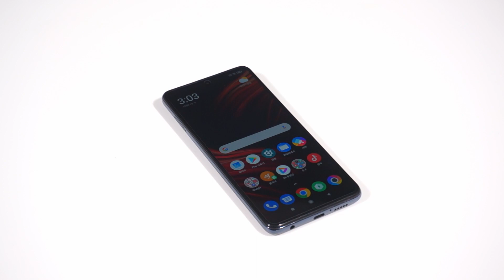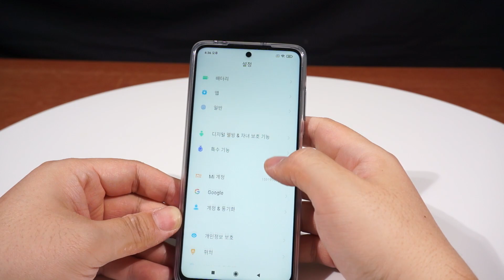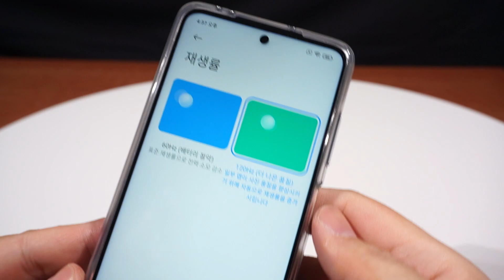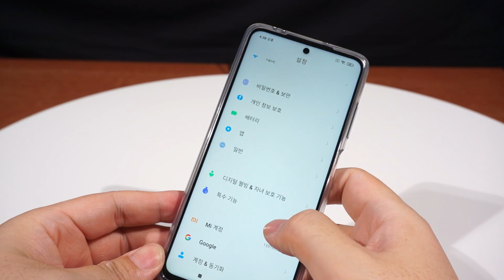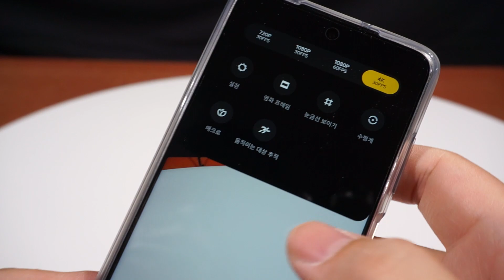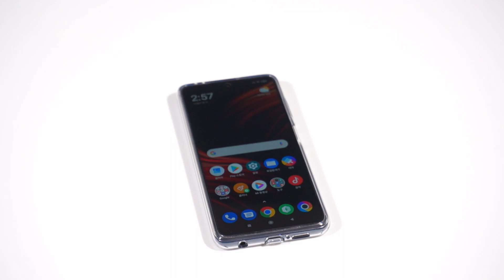샤오미 포코폰 X3 살펴보기 (Xiaomi POCO X3 NFC with MIUI 12)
샤오미 포코 X3 NFC 디자인 및 UX, 카메라 메뉴 등 살펴보기